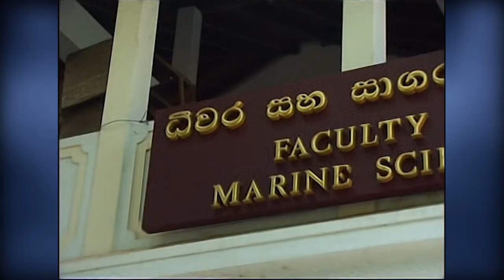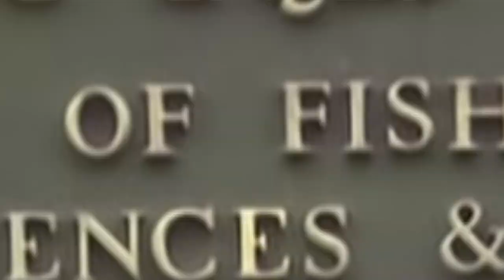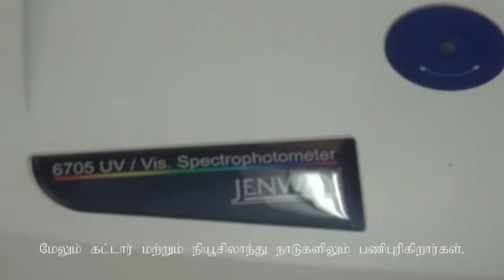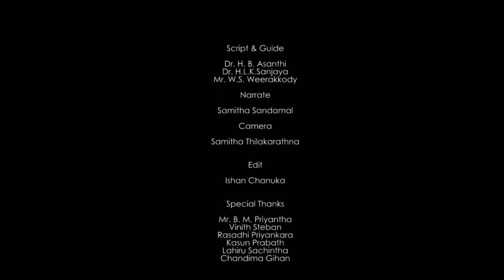INTRODUCTION VIDEO OF FACULTY OF FISHERIES & MARINE SCIENCES AND TECHNOLOGY, UNIVERSITY OF RUHUNA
This is an introduction video for Faculty of Fisheries and Marine Sciences & Technology.
Faculty of Fisheries and Marine Sciences & Technology offers two basic degree programs.

B.Sc. in Fisheries and Marine Sciences
B.Sc. in Marine and Freshwater Sciences

B.Sc. in Fisheries and Marine Sciences degree program offers two specialization areas as,

Fisheries
Aquaculture

B.Sc. in Marine and Freshwater Sciences degree program offers two specialization areas as,

Oceanography and Marine Geology
Limnology and Water Technology

Students who have studied on science and maths streams can be enlisted for these degree courses and further details can be taken from link below,

Link to the official page & video,